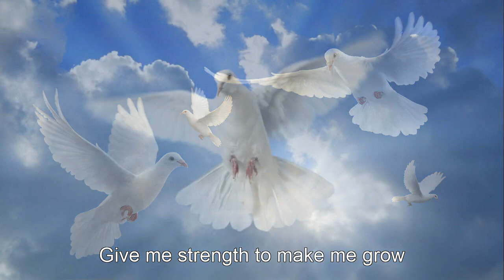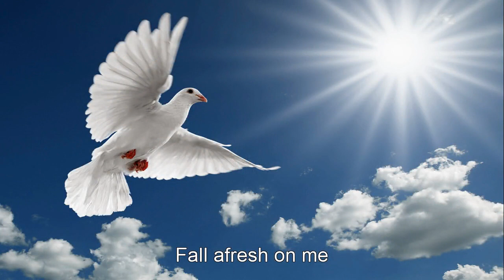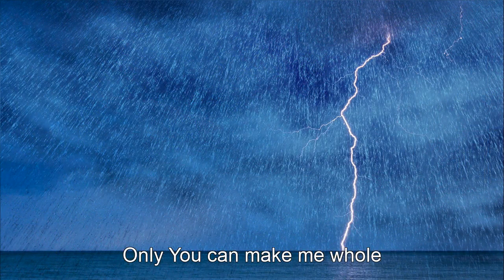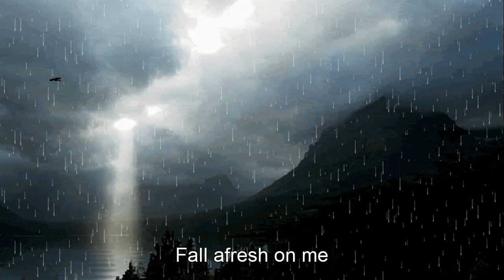Come Holy Spirit - Steve Kuban